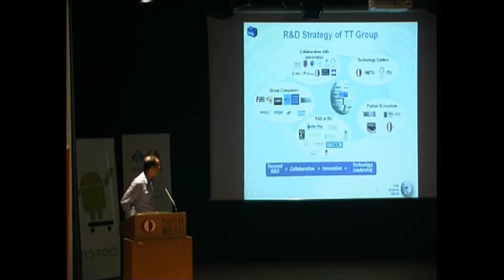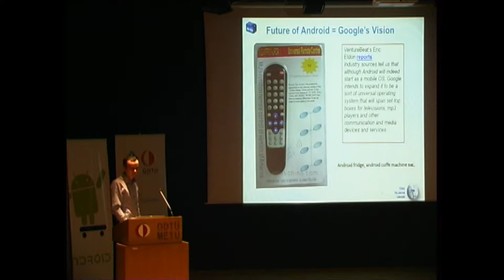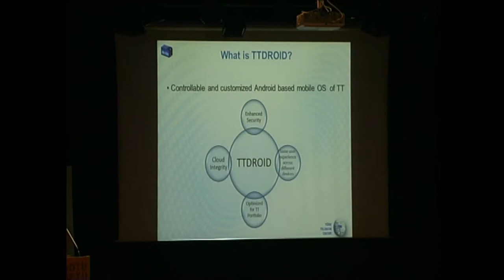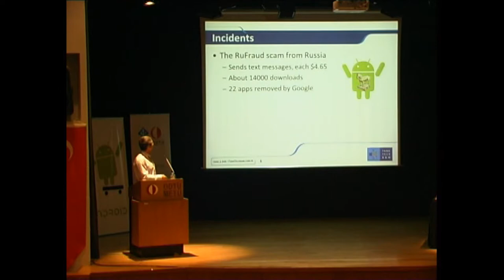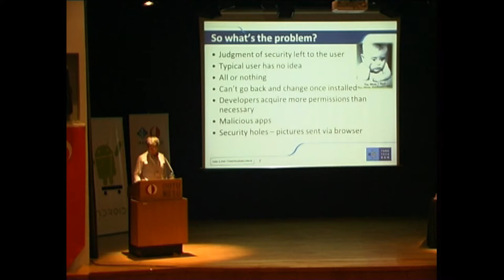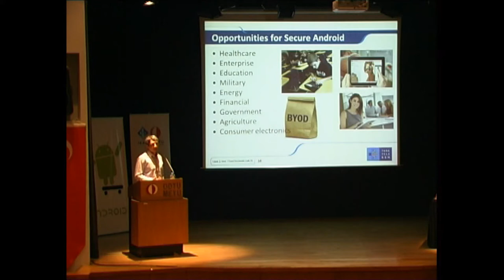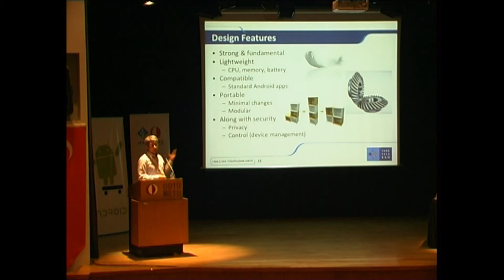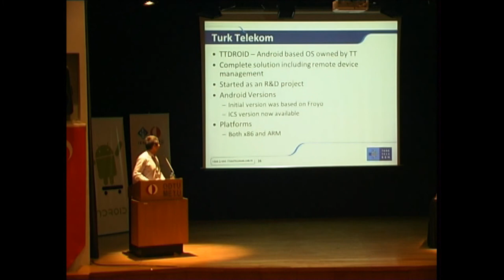AndroidDevDays: Türk Telekom - Sunum